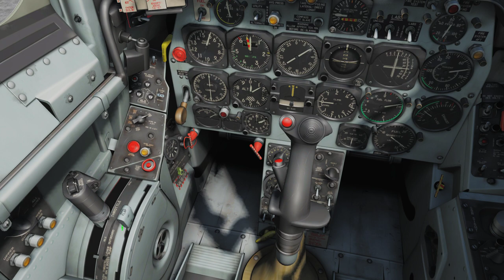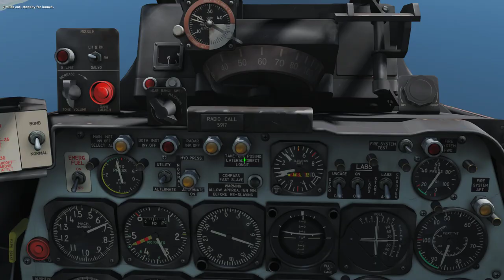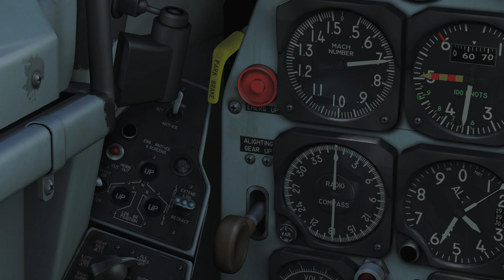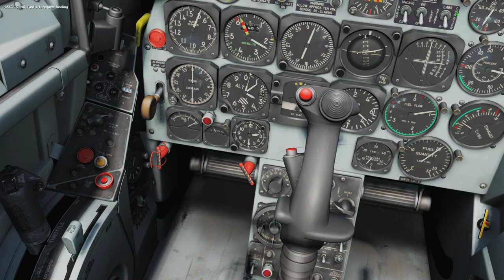DCS Museum Relic. 3: Bomber Escort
Send a Sabre and a Tornado, then do not arm the Tornado. Why?

Callsign: "Shooter"

GEAR:
Thrustmaster Hotas Warthog Flight Stick + Saitek X52 Throttle.

Computer Specs
GPU:   ASUS GeForce GTX 1060 6GB
CPU:   Intel(R) Core(TM) i5-4460  CPU @ 3.20GHz
Memory:   16 GB RAM
Resolution:   1920x1080@144Hz